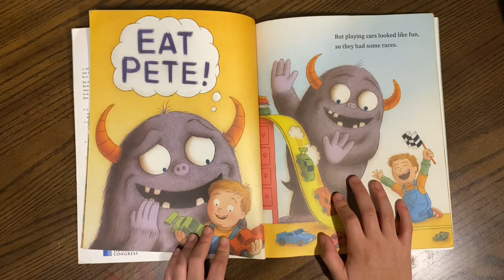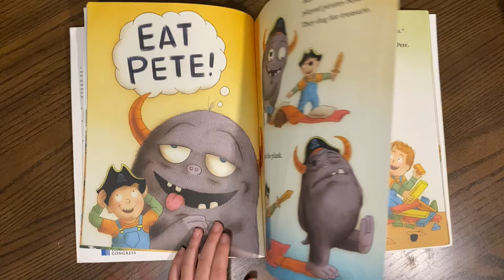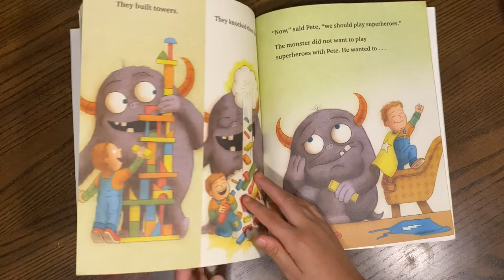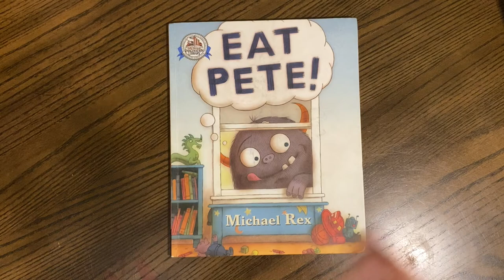Eat Pete by Michael Rex Read Aloud with Sophia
Hey everyone! Today we're reading "Eat Pete" by Michael Rex. I hope you like it!